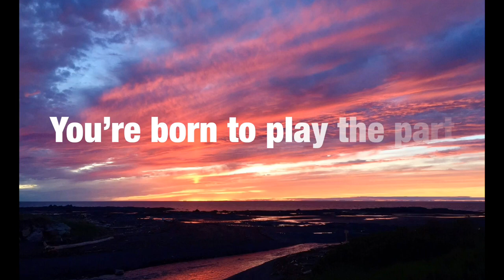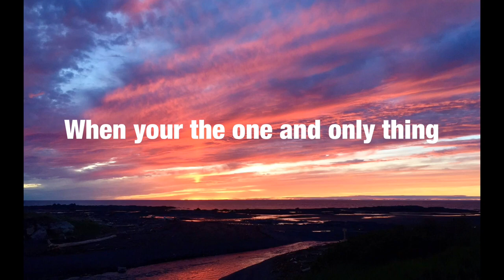It happened in a moment lyric // Greenhouse Academy